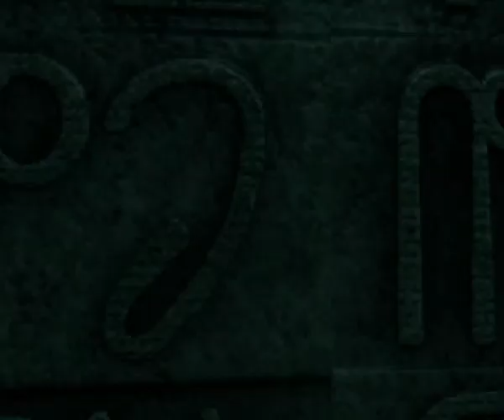Let's Play Zeno Clash 006 - Weirder and Weirder Still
Continuing to flee from Father-Mother's enraged children, Ghat and Deadra come to an unknown region of Zenozoik where day and night seem to be the same, a deadly fog covers the lowlands, and the only things for miles around are bizarre, ritualistic structures... and the malformed shadow-creatures that live amongst them.